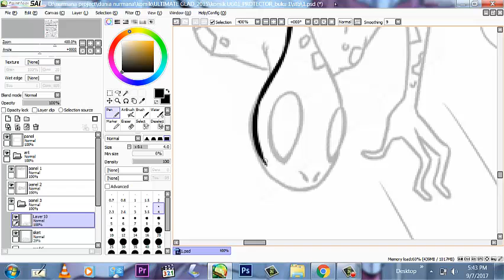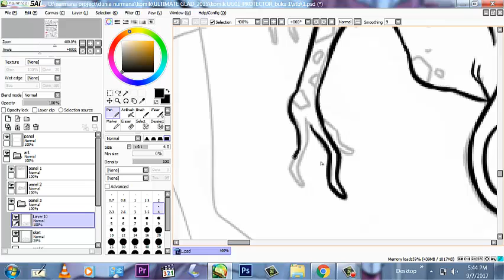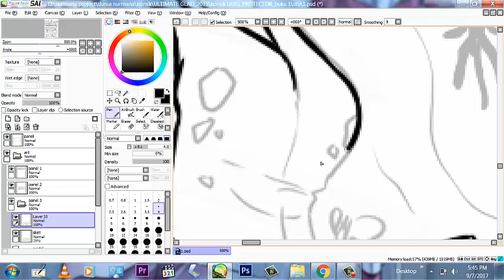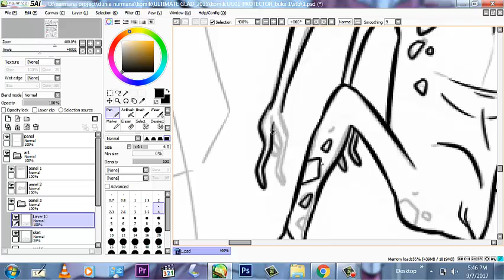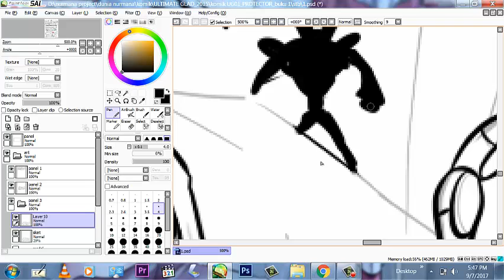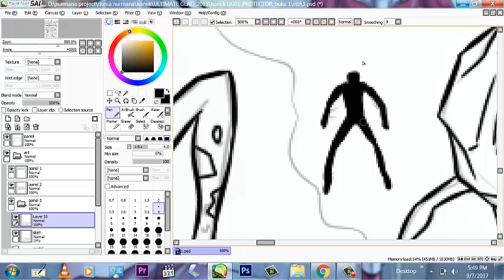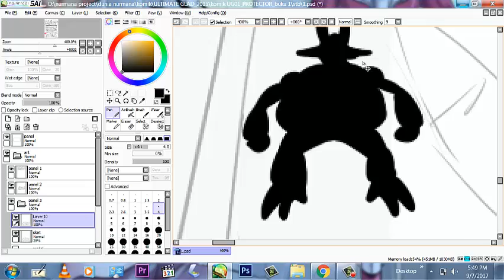menggambar monster part2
nah temen-temen, ini lanjutan dari menggambar monster part1, smoga bisa bermanfaat :)